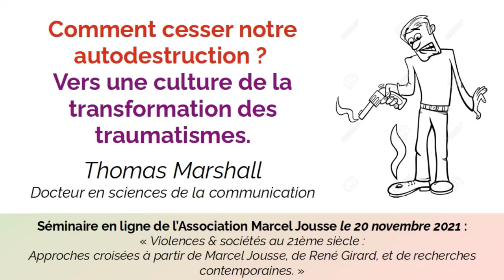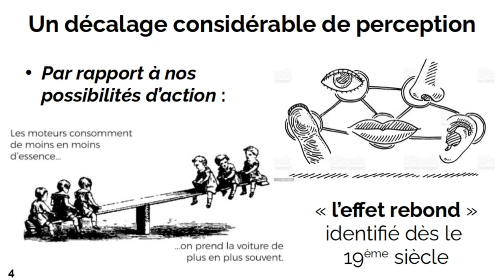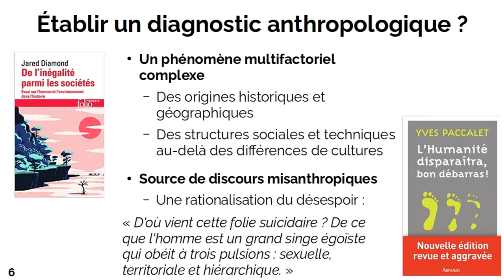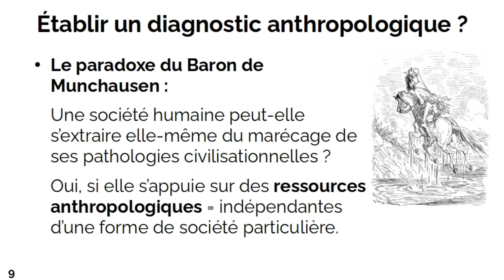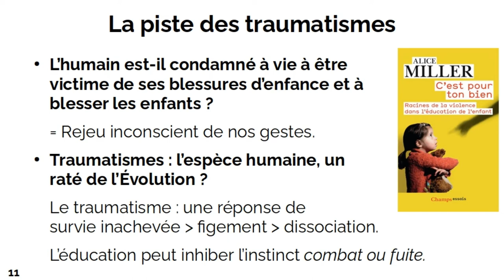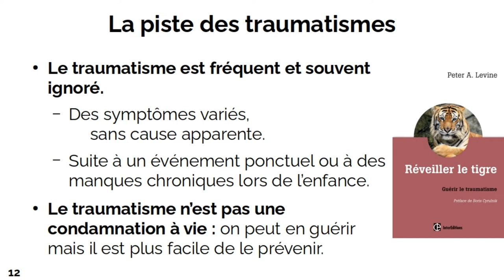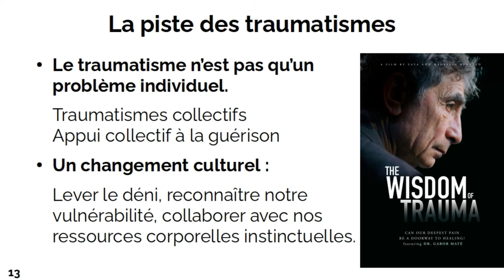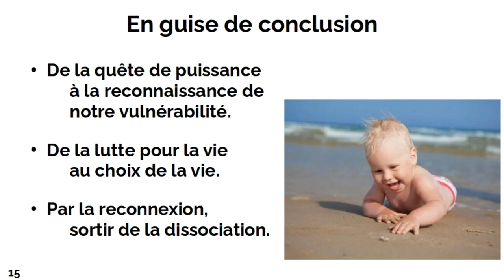Comment cesser notre auto-destruction ? Vers une culture de la transformation des traumatismes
Une présentation de Thomas Marshall, suite au séminaire en ligne de l'Association Marcel Jousse, le 20 novembre 2021.

Résumé :
Les violences exercées de façon intentionnelle ou non par les êtres humains envers leurs congénères et sur les systèmes écologiques ont pris une ampleur telle que leurs effets dans l’espace et le temps échappent radicalement à nos capacités de perception. Notre incapacité collective à tirer des conséquences pratiques des alertes présentées par les scientifiques donne l’impression que les sociétés technologiquement avancées du monde entier sont engagées dans une dynamique d’auto-destruction impactant l’ensemble de la vie sur Terre. Cette situation suscite chez un grand nombre de nos contemporains, les jeunes en particulier, une grande anxiété.
Jousse a notamment nourri son anthropologie du mimisme des observations des cliniciens de la « santé mentale », à la suite des recherches de son maître Pierre Janet. Il a formulé des diagnostics sur les maladies dont notre civilisation était selon lui victime, en s’inspirant de la terminologie médicale. Cette démarche d’investigation psycho-physiologique des maux contemporains de notre espèce mérite d’être réactualisée à la lumière des découvertes de ces dernières décennies sur le système nerveux, et en particulier sur les mécanismes de survie impliqués dans l’apparition, dans la reproduction et dans la possible transformation des traumatismes individuels et collectifs.